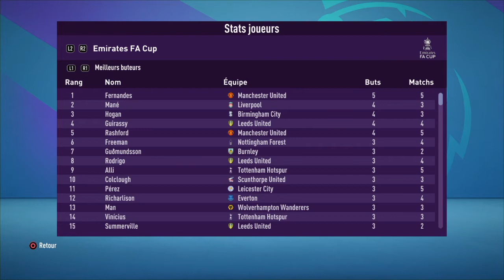Les Foxes en FA Cup pour une revanche ?! #17 (FIFA 21 - Carrière Manager)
Hey les gens c'est Batou Batou, on se retrouve aujourd'hui pour une nouvelle vidéo sur FIFA 21.